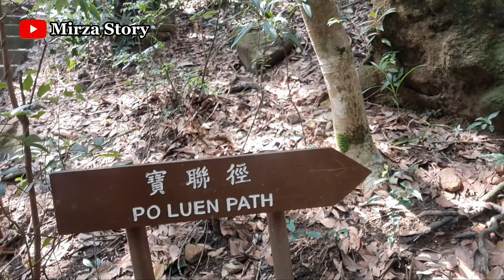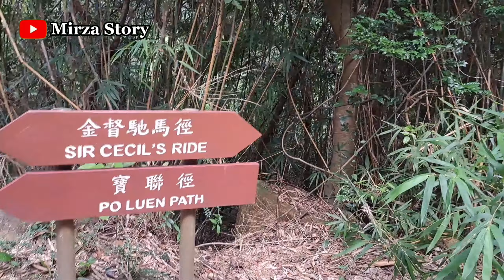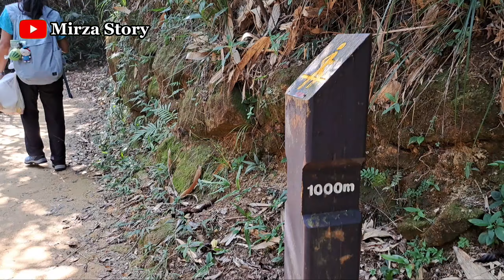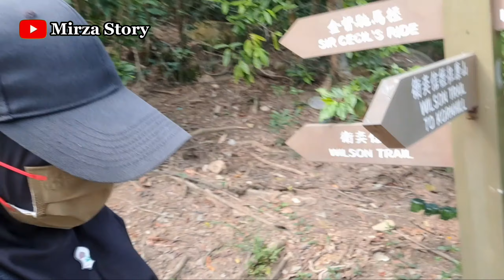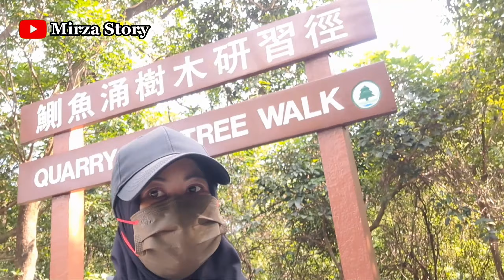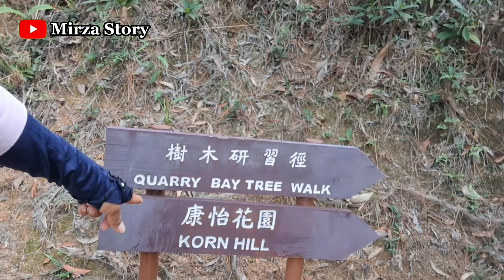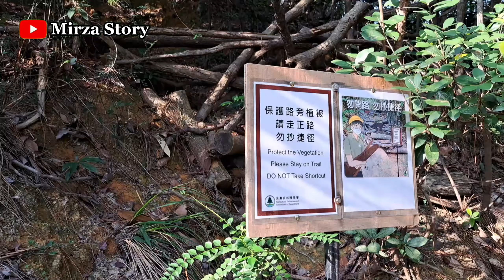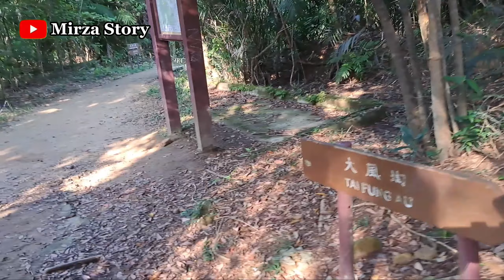Tungku sisa2 perang dunia II|Braemar hill To Quarry bay tree walk| 鰂魚涌樹木研習徑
Assalamualaikum
video ini  adalah part 2 lanjutan dari braemar hill jardine's lookout .ini adalah perjalanan dari braemar hill ke quarry bay tree walk,knp tempat ini dinamai quarry bay tree walk karna bnyk skli spesies pohon disepanjang rute.di quarry bay tree walk ini kita bisa menjumpai sebuah goa dan tungku2 di dua tempat yg berbeda.. tungku2 dan goa ini adalah sisa2 perang dunia II,ketika Jepang menduduki Hong kong.pada bln Oktober 1938 Jepang mengambil alih Guangzhou.hong Kong yg peduli dgn keselamatan sendiri bersiap untuk perang.satu hal yg mereka lakukan adalah mmbngun tungku2 ini untuk mengantisipasi keharusan memberi mkn pasukan perang.